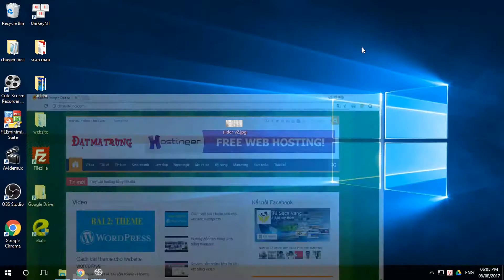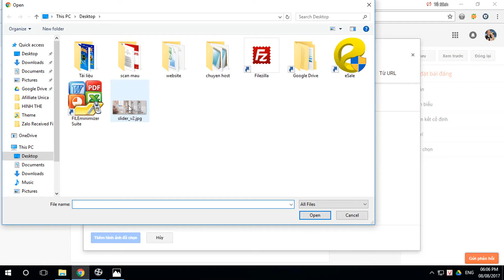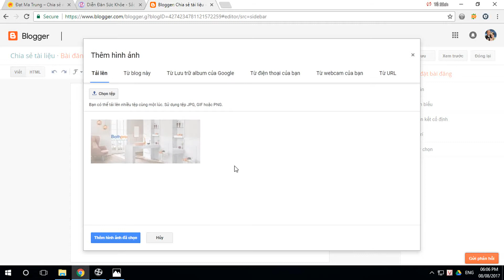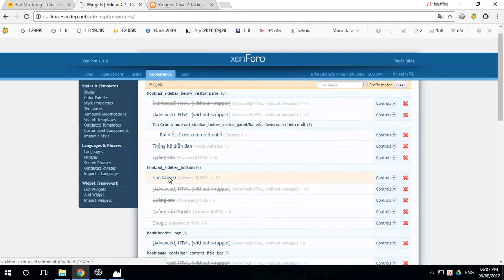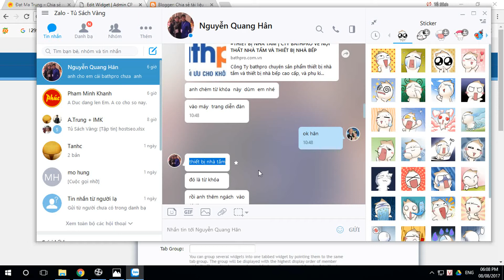Lưu trữ và chia sẻ hình ảnh lên diễn đàn | Tủ Sách Vàng